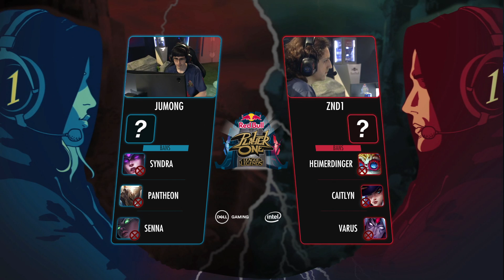Red Bull Player One - The Finals Brasil - Grande Final | Jumong x znd1 (Jogo 1)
Red Bull Player One - The Finals Brasil - Assista ao VOD do primeiro confronto da MD7 entre Jumong x znd1 na Grande Final.